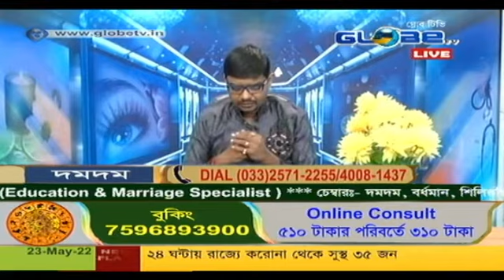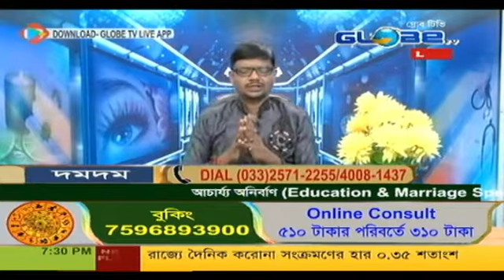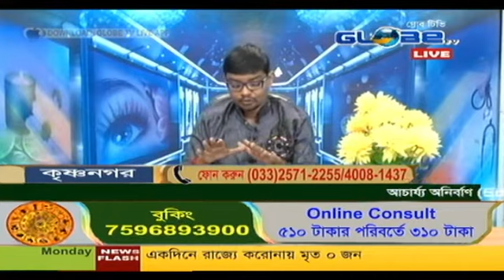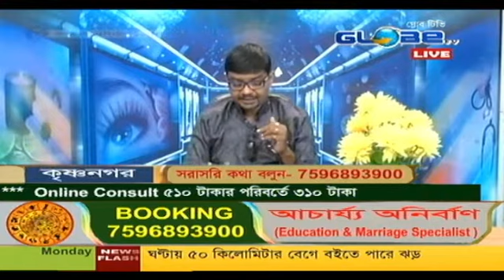ACHARYA ANIRBAN 23.05.2022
ACHARYA ANIRBAN